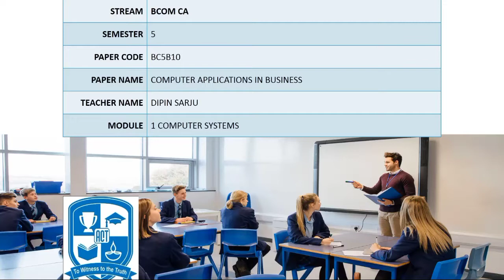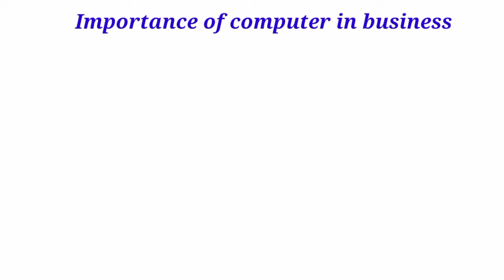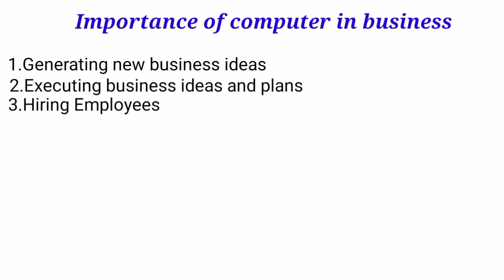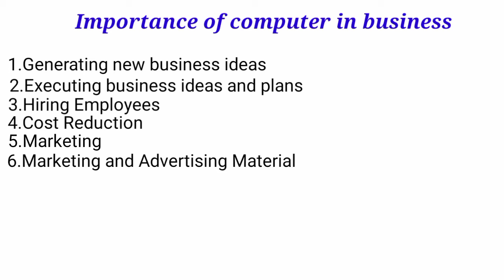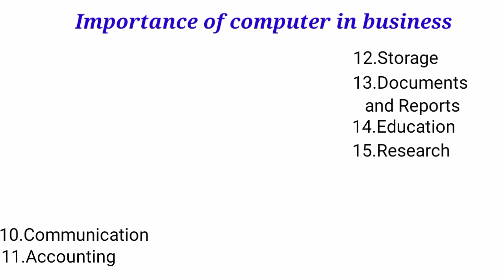Uses of Computer in Business | Bcom CA | Computer Applications in Business | Calicut University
This video deals with Importance of Computers in Business..The content in the video is taken from Computer Applications in Business, Fifth Semester paper, Bcom CA, Calicut University. Thankyou